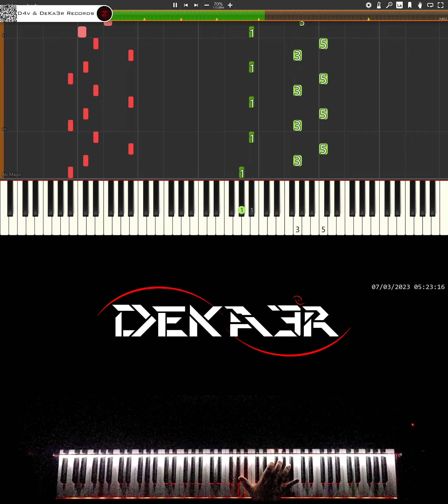🔴 IRL 🎹 RUNNER • CREACIÓN DE SU DIGITACIÓN, MNEMOTECNIA Y ESTUDIO PARA PIANO